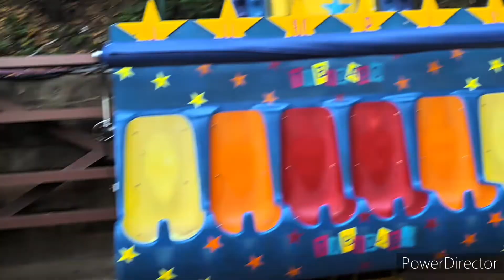Visit to Tibidabo with cousins